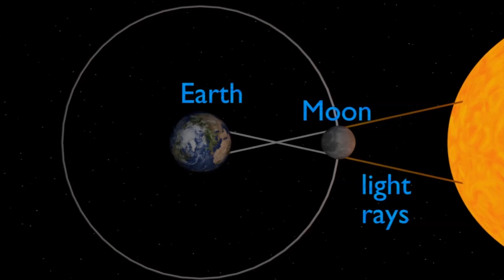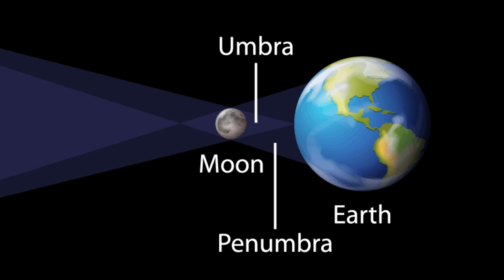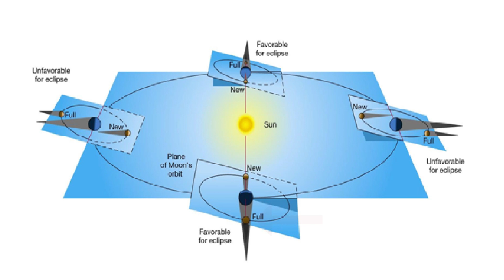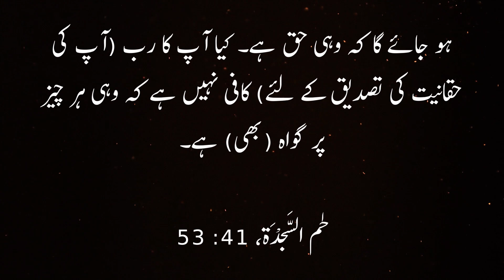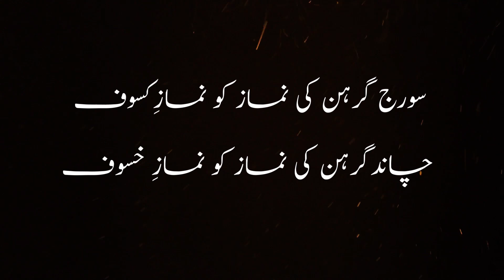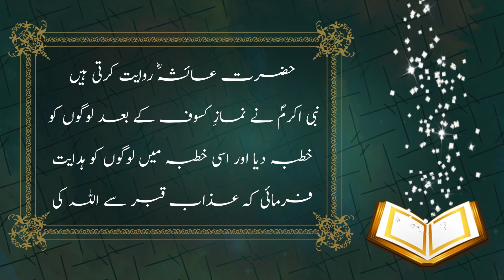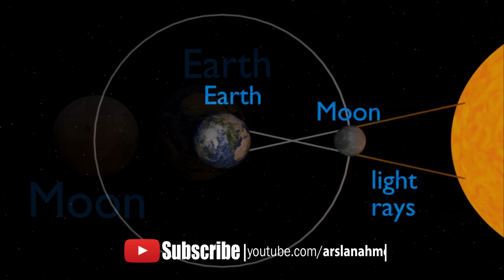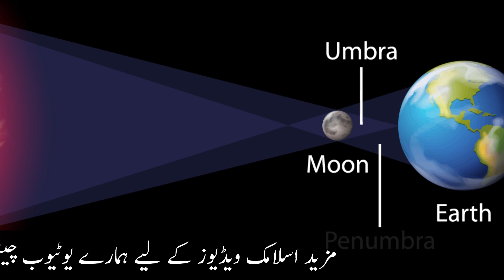21 June 2020 Solar Eclipse | Suraj Grahan | Surya Grahan | سورج گرہن | सूर्य ग्रहण | Lunar Eclipse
Today's video about: 21 June 2020 Solar Eclipse,  Suraj Grahan,  Surya Grahan,  سورج گرہن,  सूर्य ग्रहण,  Lunar Eclipse, Chand Grahan 05 to 06 June 2020,  Lunar Eclipse, Chandr Grahan Time, chand grahan, चंद्र ग्रहण, چانر گرہن and Ring of Fire  this is the basic points of the video
And the basic 10 or more question about Solar Eclipse and Lunar Eclipse: For example
How many Eclipse in 2020 in Pakistan and world
Chand grahan kasay lagta ha.
suraj grahan kasay lagta ha.
science aur grahan, science and Ecilpse
Quran and Eclipse, what say Quran about Eclipse
Hadis and Eclipse, what say Hazrat Muhammad (S) about Eclipse
suraj aur chand grahan ki kon kon si sonaty ha
grahan ki motalik galat batay
Chand Grahan 05 to 06 June 2020
Suraj Grahan 21 June 2020
This is a simple definition of solar eclipse and Lunar Eclipse
A Solar Eclipse or a Lunar Eclipse happen when the Sun, Earth, Moon, and the lunar nodes line up.  This happens twice a year in what is known as an eclipse season.

aap sy Request ha agar aap ko is Information par thora sa bi sak ho tu plz Comment Box my zaroe bataiya ga Thank You...

Research & Edit by ArslanAhmed
Video
Category
Janay Ramzan | جان رمضان
इस लिंक से आप हमारी दूसरी वीडियोस भी देख सकते हैं